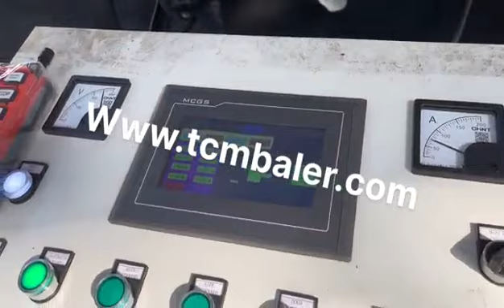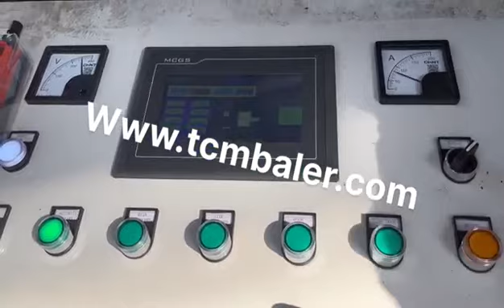scrap metal baler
Details of scrap metal baler, Scrap Metal Baler, scrap metal baler press,

MATDAS is a professional scrap metal baler manufacturer and supplier in China for more than 20 years, and we can offer scrap metal baler for sale with a cheap wholsale factory price for our customers without any agent or dealers if you wanner buy our scrap metal baler.